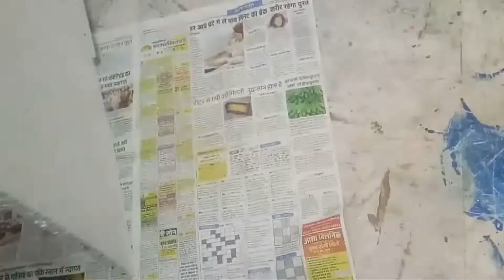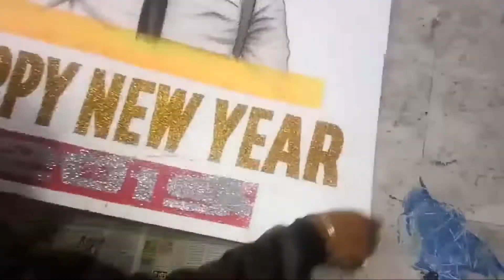pubg lite live /[PUBG MOBILE LIVE]